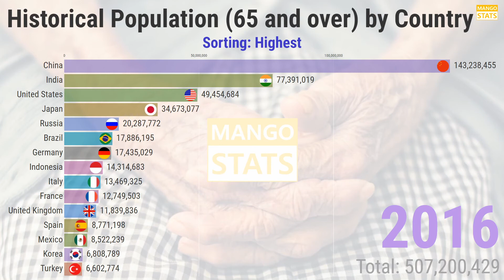Countries with Most Elderly Population by Country (1960 - 2018) (Sorting: Highest) | 노인 인구 최대 국가 순위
This video shows annual population data from 1960 to 2018.
- 65 and older age
- Sorting: Highest